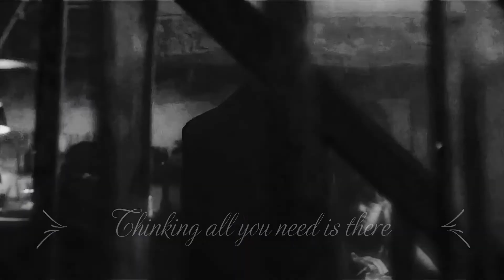Dramione~Harry Potter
These aren't my clips

This is my first try at editing so I'm not that good but I did try.